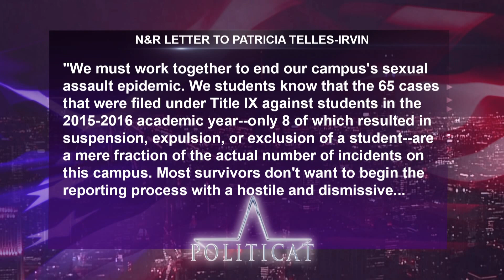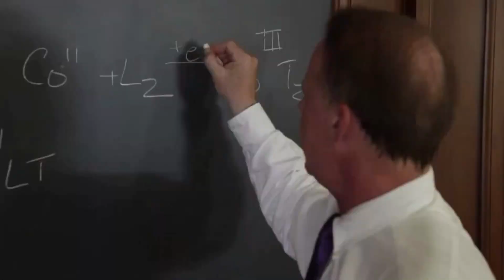POLITICAT (04/11/17)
Host Andrew Merica sits down with new ASG President and Vice President Nehaarika Mulukutla and Rosalie Gambrah, as well as NUCD's Alex Neumann and NUCR's Sammy Cuatle. ALSO: An exclusive interview withCody Keenan, former Director of Speechwriting for President Obama and Weinberg '02.